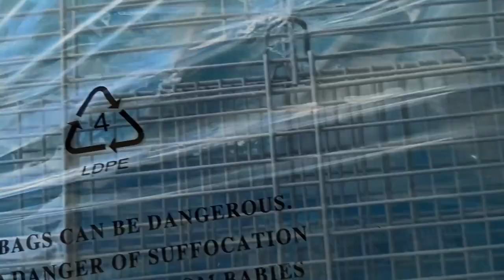REVIEW MẪU LỒNG DÀNH RIÊNG CHO HAMSTER BEAR